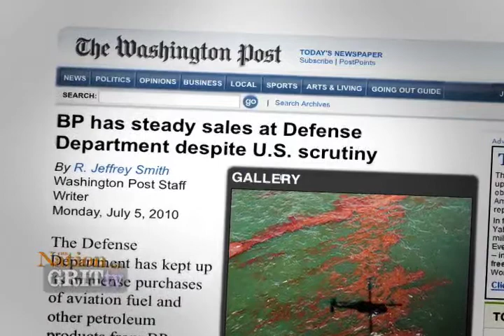Christian Parenti: BP & the Changing Energy Economy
If the United States government is the largest energy consumer in the world, asks Nation contributing editor Christian Parenti, why doesn't it use its massive buying power to support real green, clean energy technologies--instead of subsidizing the catastrophic failures of oil giants like BP?

Parenti joins us in studio to point out that if the U.S. post office switched to electric cars, that subsidy alone would bring down the price and create infrastructure for the rest of the country. He also talks Bill Gates, more green technologies, and the war in Afghanistan.